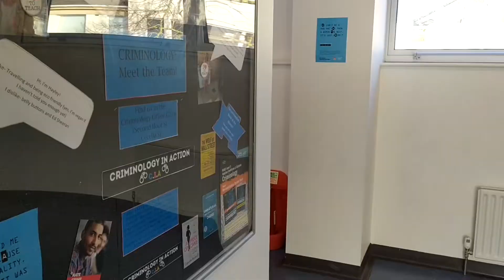BOND: UNDER THE RED WOLF - FINAL TRAILER!!!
Yo guys this is my upcoming short-film that will be dropping very soon to the channel to make sure to keep your notifications when it drops!